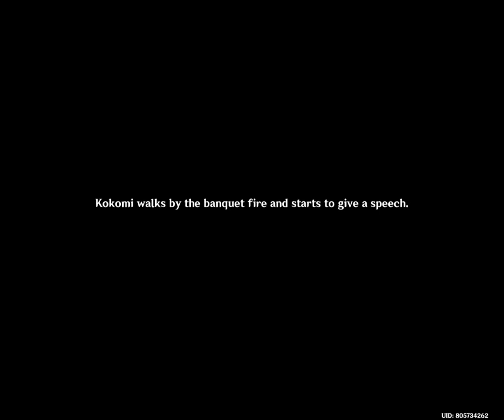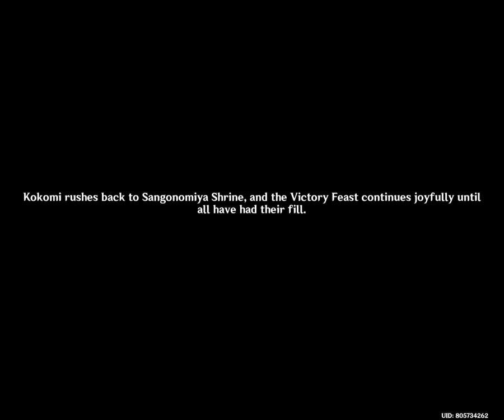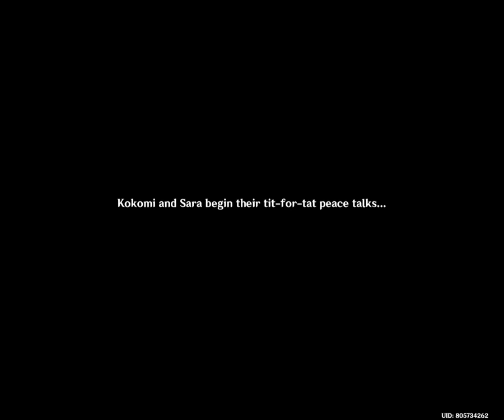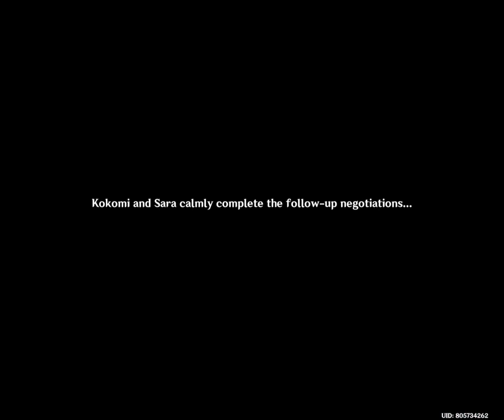The Traveler | Genshin Impact | Dracaena Somnolenta | Story Quest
Genshin Impact | Dracaena Somnolenta | Story Quest